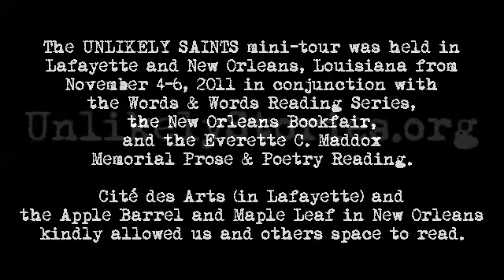Jonathan Penton reads at Cité des Arts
Jonathan Penton reads at Cité des Arts in Lafayette, Louisiana on November 4, 2011.